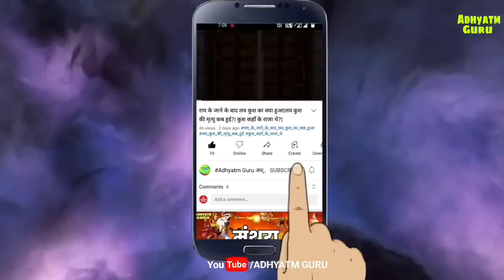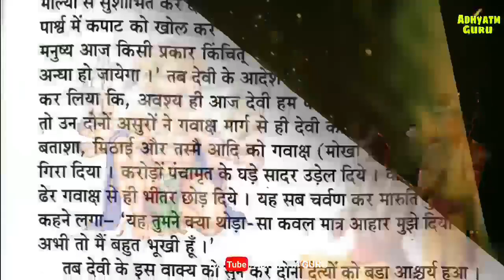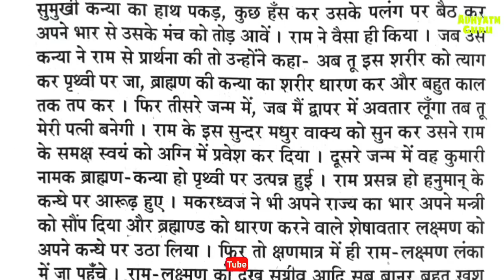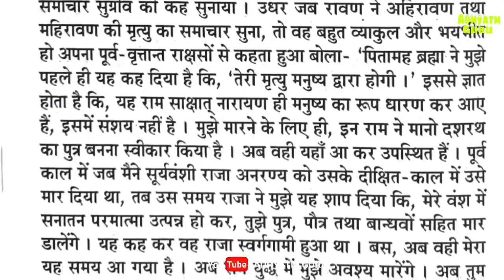श्रीराम ने क्यों किया था अहिरावण की पत्नी से विवाह! एक नागकन्या से राम का विवाह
Tags- श्रीराम ने क्यों किया था अहिरावण की पत्नी से विवाह,एक नागकन्या से राम का विवाह,एक नागकन्या का विवाह,Shriram ka vivah,Shri Ram ne kyon kiya ahiravan ki patni se vivah,Ahiravan,Shri Ram,Adhyatm Guru Ki Duniya,Ramayan